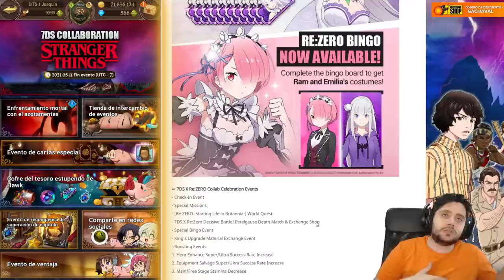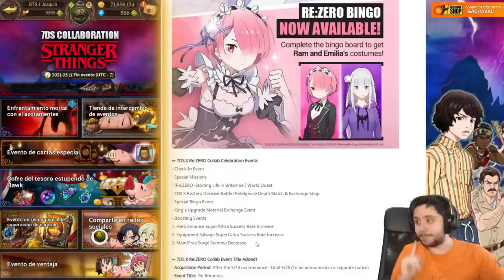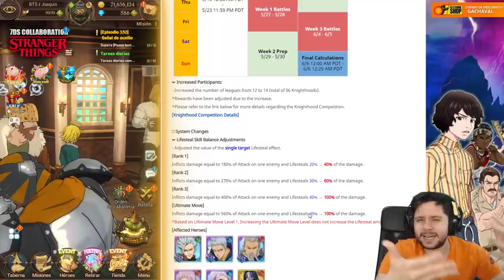Montones de diamantes en la colaboración con RE: Zero! | 7DS: Grand Cross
➡ REDES

➡ TIENDAS TOP

➡ DONACIONES

➡ FUENTES

➡ MI PC